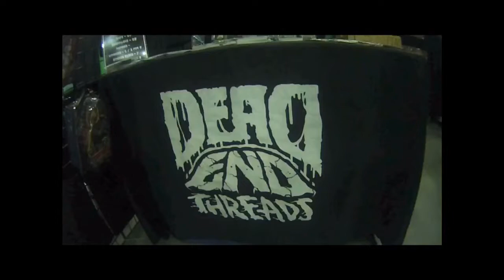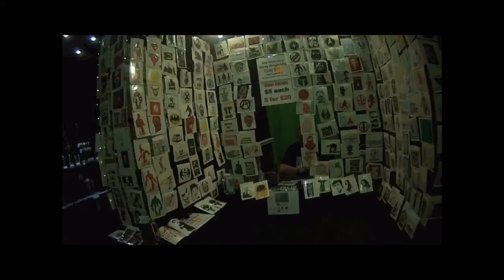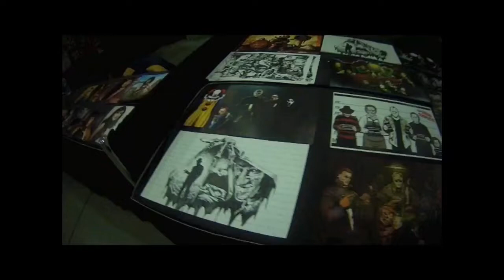Scare a con 2018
This is a quick walk through of scare a con at turning stone New York. I missed some booths let me know what you think